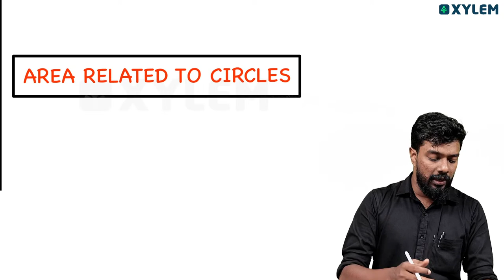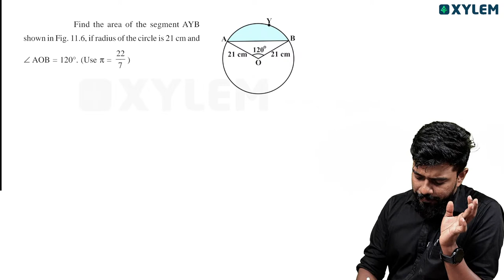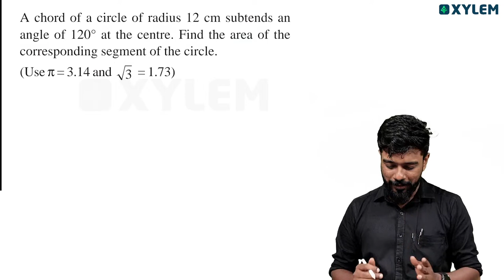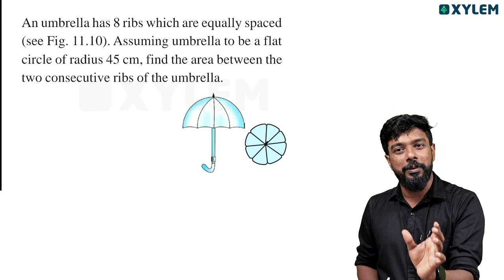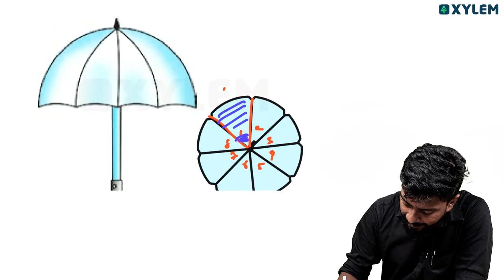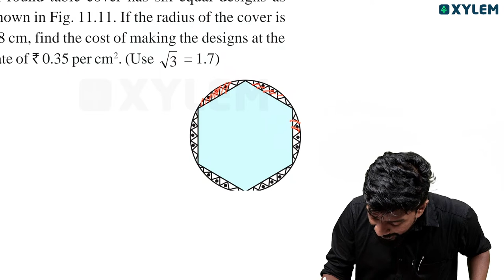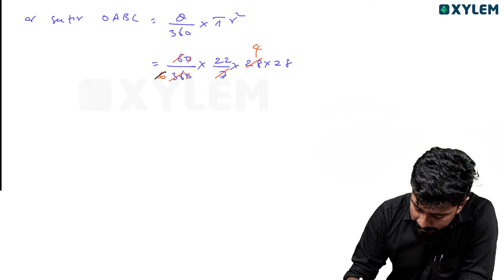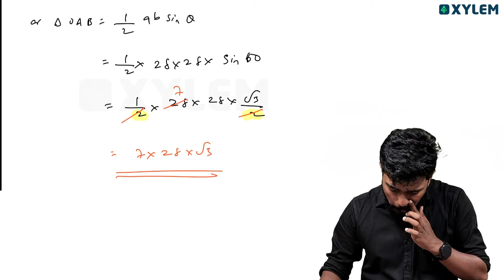Class 10 CBSE Maths - Areas Related to Circles - Part 2 | Xylem 10 CBSE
In this video, we will be providing a comprehensive introduction to Trigonometry, specifically designed for class 10 CBSE Maths students.
Trigonometry is a crucial topic in mathematics, as it lays the foundation for advanced concepts in trigonometric functions and identities. In Part 1 of this series, we will cover the basics of trigonometry, including definitions, formulae, and applications.
Our experienced and knowledgeable instructor will guide you through each concept, ensuring a clear and thorough understanding. The video includes step-by-step explanations, real-life examples, and interactive exercises to enhance your learning experience.
By the end of this tutorial, you will have a solid grasp of fundamental trigonometric concepts, such as angles, sides of a triangle, and the trigonometric ratios - sine, cosine, and tangent. These concepts will not only be beneficial for your class 10 CBSE Maths exams but also lay a strong foundation for your future studies.